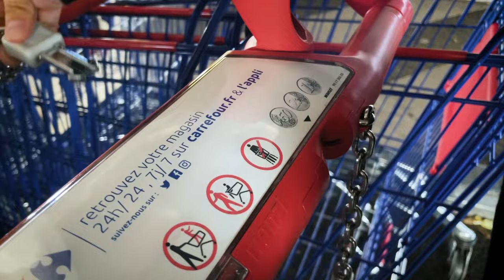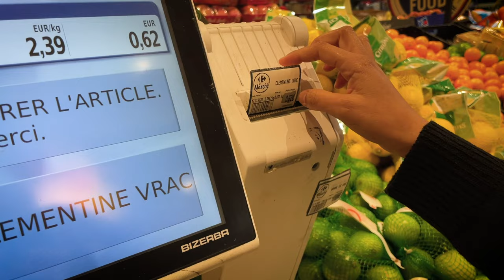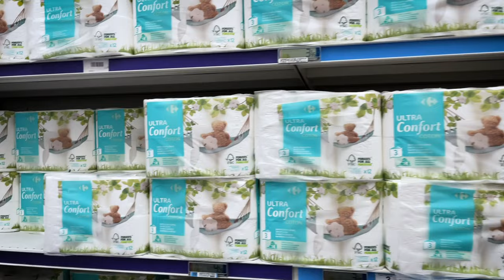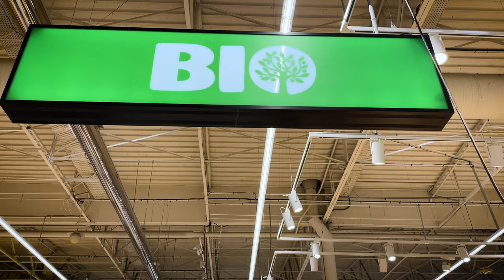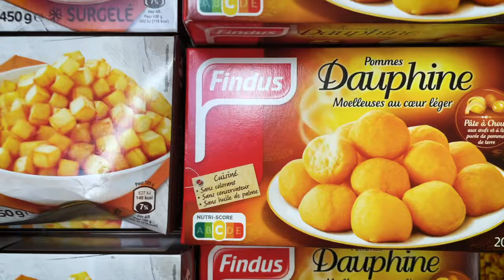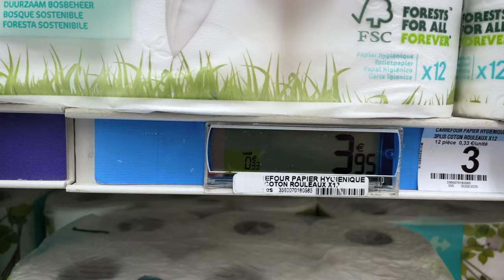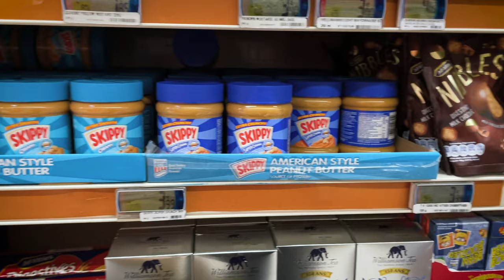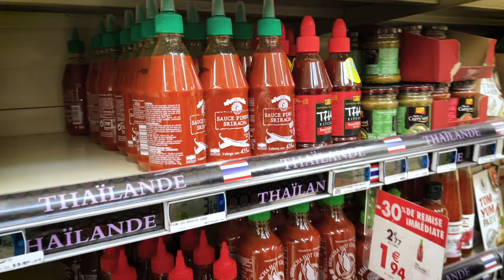Come GROCERY SHOPPING with me in FRANCE | French Grocery Store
Come along with me to experience what it's like to go grocery shopping in France. Being an American and living in France I was shocked to see all the differences in prices to the food they carry in the supermarket. I hope you enjoy the tour of our local French Grocery Store Carrefour.